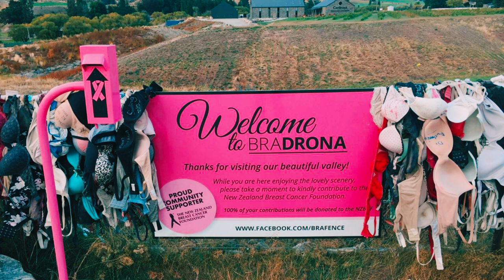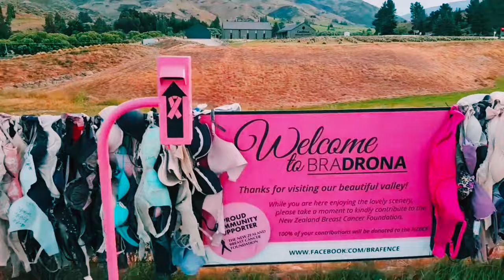Cardrona Skiing || Wānaka || Queenstown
Cardrona is a hamlet in the Cardrona Valley, on New Zealand’s South Island. It lies on the Crown Range Road, a steep, mountainous route between Queenstown and Wanaka. To the west, Cardrona Alpine Resort has downhill ski runs and terrain parks. On the valley’s east side are Snow Farm NZ’s cross-country ski trails. The 1860s clapboard Cardrona Hotel, built during the gold-rush era, sits in the hamlet’s centre.

The Cardrona Valley is famous for winter sports with world class skiing and snowboarding at Cardrona Alpine Resort(opens in new window) and cross country (Nordic) skiing at the Snow Farm.

Cardrona Town
cardrona skiing
cardrona bra fence
Cardrona Alpine Resort
wānaka
wanaka queenstown
cardrona snowboarding
cardrona new zealand
cardrona winter
cardrona ski resort
wanaka
cardrona hotels
cardrona ski
queenstown
hilton queenstown
skiing new zealand
skiing new zealand
coronet peak

ME A MESSAGE. Thanks for understanding.